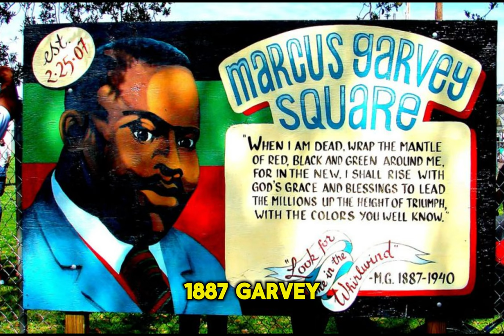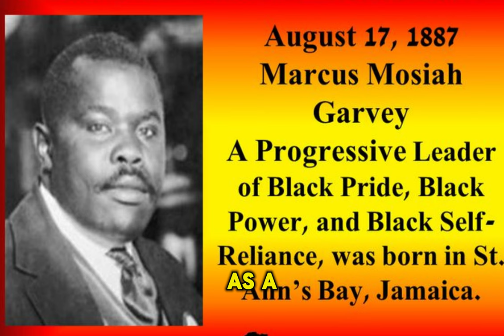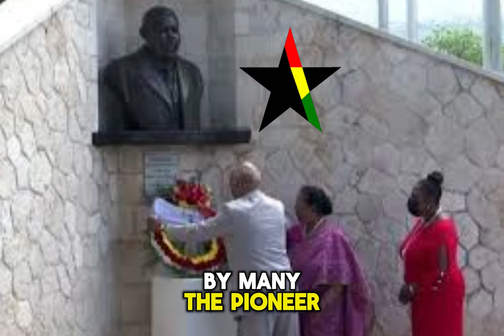Marcus Garvey Speech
marcus garvey documentary